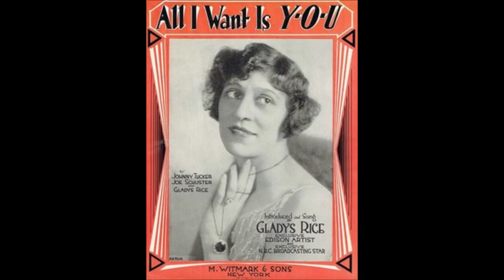Gladys Rice - Waters Of Venice (c.1918).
(Written by  Albert Von Tilzer - Neville Fleeson).
Recorded   28 June 1918 by Albert Campbell and Henry Burr

Issued  Gladys Rice and Vernon Dalhart

Recorded  Circa August 1918  New York City -
Gladys Rice (vcl solo/vcl duet)
Vernon Dalhart (vcl leader/vcl refrain/vcl duet)
                  with Orchestra